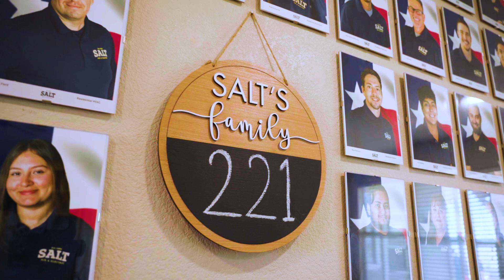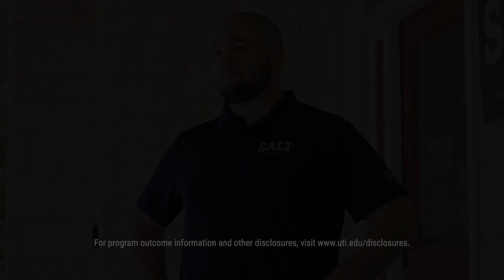HVAC Careers with James Chambers of SALT Service Co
Join James Chambers, operations manager at SALT Service Co, as he unveils the exciting opportunities in the HVAC industry! Starting from an apprentice electrician to leading operations, James shares his journey and why HVAC is a smart career move. Discover why UTI HVACR Technician graduates stand out to this company and what career growth looks like at SALT Service Co.* If you’re ready to dive into a field full of potential, this video is for you!

*UTI is an educational institution and cannot guarantee employment or salary. For program outcome information and other disclosures,

For additional information on specific courses, tuition and admissions, see the course catalogs
For more examples of how Universal Technical Institute has prepared many of today’s technicians for their careers,